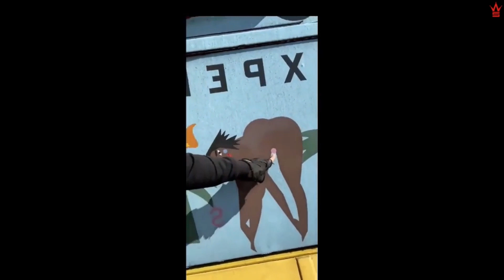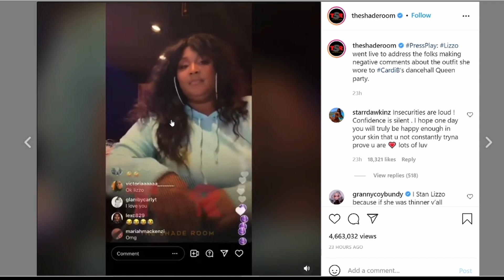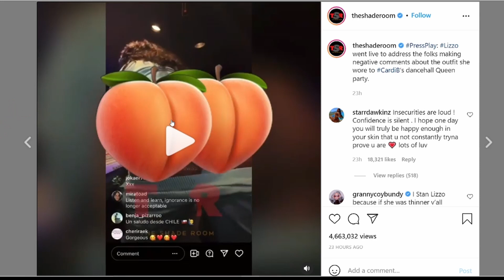Meek Mill & Lizzo: The Black Woman's Image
Meek Mill has received backlash after using his highly controversial "Expensive Pain" album artwork on public buses.

n a viral video on Twitter, a White man in Los Angeles went on a two-minute rant about Meek Mill’s tour bus which was wrapped with the album’s cover art that depicted animated imagery of naked Black women and abstract interpretations of their body parts. Even though it was created by Black Female artist, Nina Chanel Abney.

 Then we have Lizzo. After attending Cardi B's birthday party in a sheer dress that stole the show, Lizzo has been getting bullied on social media with rude comments from people who are tired of her antics. Unfortunately for them, she responded to all of the criticism with more shenanigans, hopping on Instagram Live and mooning her thousands of viewers with her bare ass

Lizzo is no stranger to backlash for her antics, but this begs the question. Who is more impactful to the Black Woman's image?